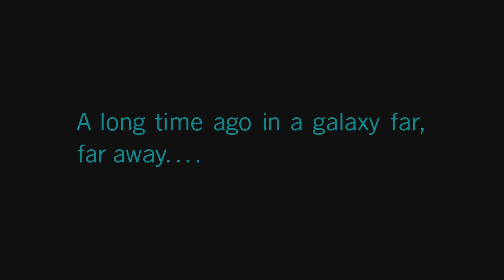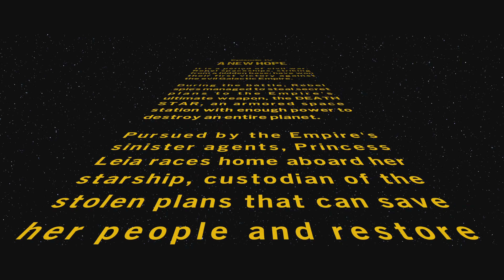LEGO Star Wars the Skywalker Saga Part 6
I complete Revenge of the Sith and start A New Hope and these things happen:
Yoda fights Palpatine and it's epic, Yoda leaves forever and goes to Dagobah, Bail Organa and Obi Wan go to the Jedi Temple fights some Clone Troopers, finds out that you can wear their armor, then Bail Organa leaves. I complete a space battle for the first time, Obi Wan and Padme goes to Mustafar, Padme nearly dies, Obi Wan fights Anakin while C3-PO and R2-D2 activates traps, Obi Wan nearly goes blind (which was probably a glitch), Obi Wan wins then leaves, Palpatine takes nearly dead Anakin and gives him the Darth Vader armor, Padme dies while giving birth to Luke and Leia and she dies, then Bail takes Leia and Obi Wan takes Luke to the farm on Tatooine, and Obi Wan disappears. 20 OR SO YEARS LATER: the Rebel ship is invaded by Darth Vader, Leia and a Rebel Captain finds out they can wear the Storm Troopers armor, Leia puts the Death Star plans into R2-D2, Leia is taken by Darth Vader, then C3-PO and R2-D2 crash into Tatooine in an escape pod. and that's how the video ends